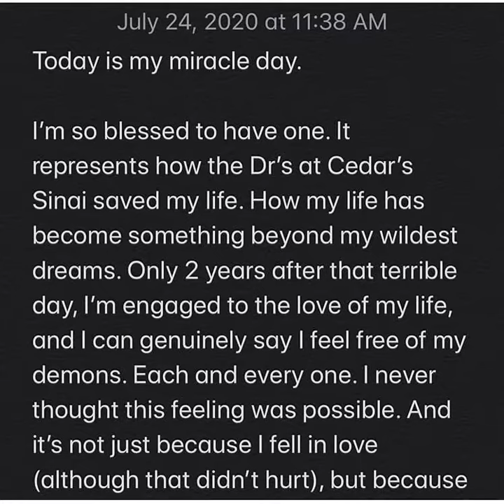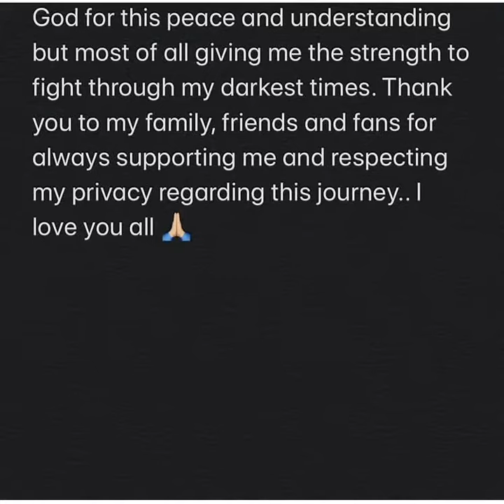Demi Lovato and Max Ehrich got engaged on July 22 in Malibu after a whirlwind romance...